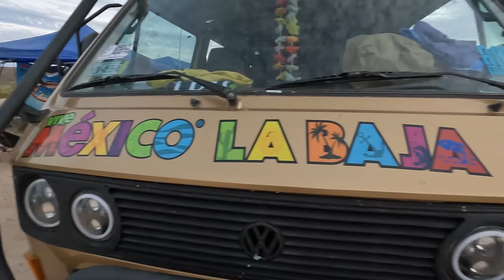😱 RADIO MOJARRA vive en una Furgoneta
Luis de @RADIOMOJARRA  me mostró su Furgoneta Camper donde vive mientras promociona su Proyecto de Radio. ¡Un clásico de camioneta! Es una Volkswagen Westfalia de 1982. Y tuve el lujo de pegar mi sticker en su Van.

Participantes en este Video:

Luis de @RADIOMOJARRA
Yiyo de @bajayiyos

¿Como puedes ayudarme en mi TRAVESIA de cumplir un SUEÑO?

Y para los que quieren y pueden donaciones!

Muchísimas Gracias!

¡Aquí les dejo los links de mis cosas favoritas que uso viviendo en una van y que me hacen la vida más fácil viajando! Estas son cosas que yo misma he comprado o que se asimilan en precio y calidad. Como participo en el Programa de Asociados de Amazon, al usar mis links y comprar (sin extra precio para ti) me estarás ayudando a seguir produciendo contenido.

Banco de Batería Solar
Refrigerador de Auto
Ventilador Personal
Batidora a Bateria
Herramienta Multiuso
Taza Térmica
Bolsa de Café
Claraboya / Fantastic Fan
Linterna Solar
Zapper de Mosquitos
Apple Airtag
Airtag soporte para collar de perro
Trancador de Volante
Mini alarma
Spray de Pimienta
Pistola Taser Recargable
Spray repelente de Osos
Mud Buster: (Limpia Patitas)
Canasta de Viaje
Plato Plegable
Botella de Agua